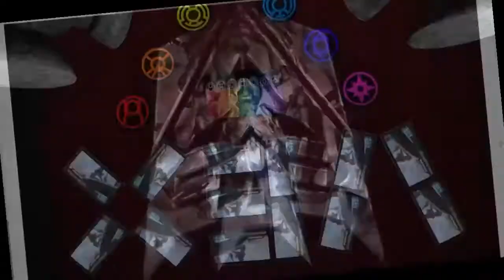COD: infinite warfare - epic R3KT gameplay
Gameplay of the epic version of the R3K, the R3KT